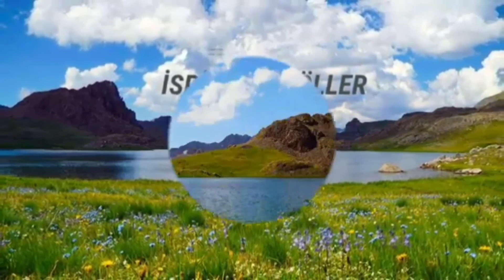Erzurum İspir köyleri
İspir köyleri